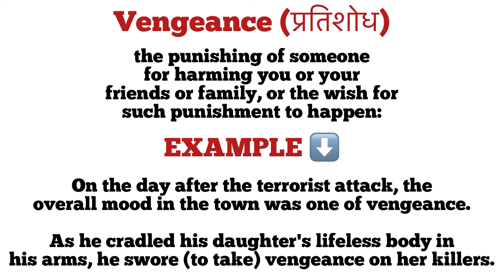Vengeance meaning in hindi | vengeance ka matlab kya hota hai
explanation of vengeance
description of vengeance
word meaning
vocabulary
dictionary